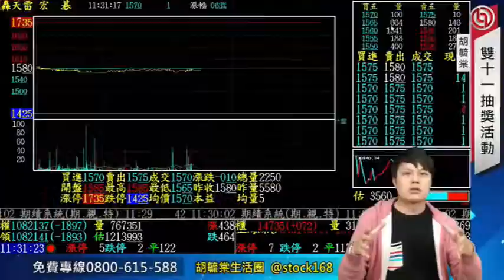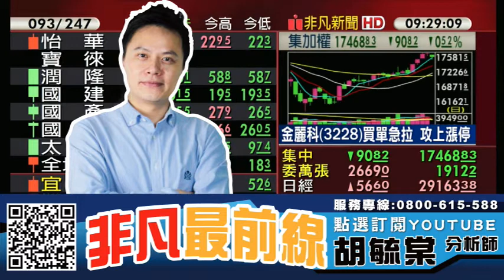抗跌族群 元宇宙 航空 特用化學 IC設計 資產股 20211111 看過請點讚！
【節目重點個股】 : 長榮航(2618)、華航(2610)、譁裕(3419)、啟碁(6285)、智易(3596)、瀚荃(8103)、金居(8358)

0:00 節目時間
0:51 大盤分析
1:42 長榮航(2618)、華航(2610)
4:08 網通個股

【專長介紹】
專長:深入產業研究，對於市場有極高的敏感度，擅長挖掘中小型黑馬股。